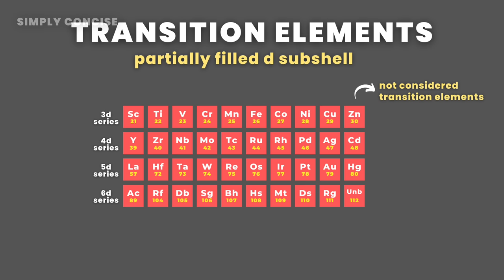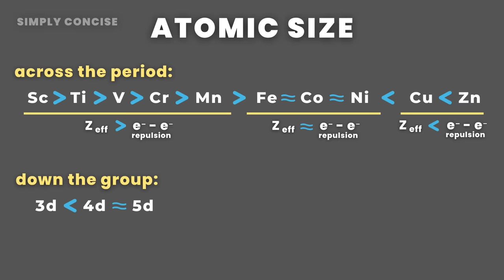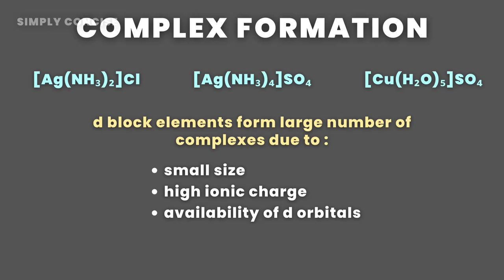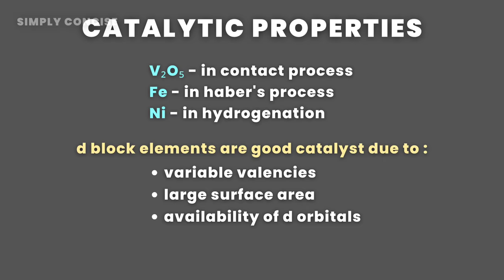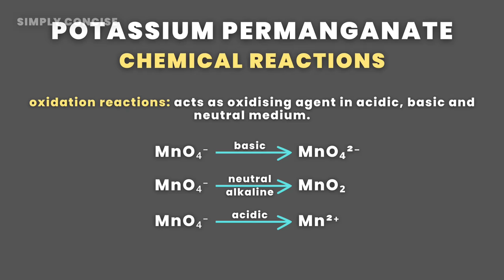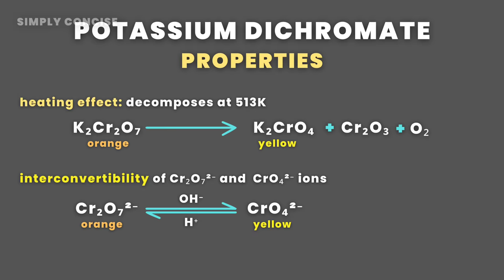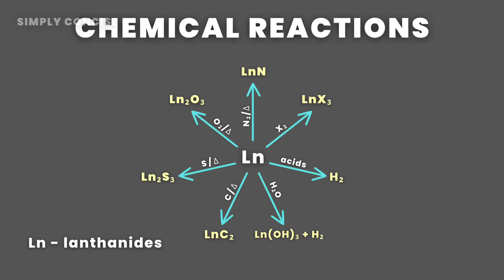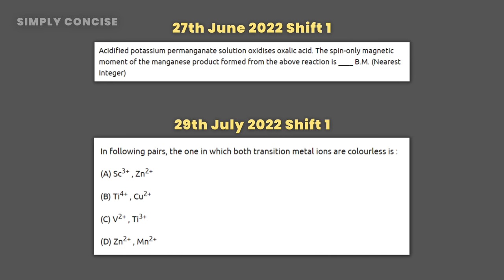D and F Block Elements Class 12 in One Shot for JEE Mains 2024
Topics covered:-

If the link does not not work,

If you plan to buy the test series, use our code "PSKR24" to get Rs. 4500 off.
It will help us to fund these quality lectures ☺
It can be a way for you to support us in this journey